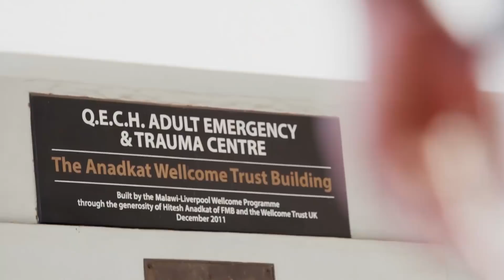These are our values at First Capital Bank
Famous author Joe Batten once said, "Our value is the sum of our values." These words ring true in the halls of First Capital Bank. Our value to our customers and stakeholders can only be cemented if we all work and live by our values. This is what we stand for.